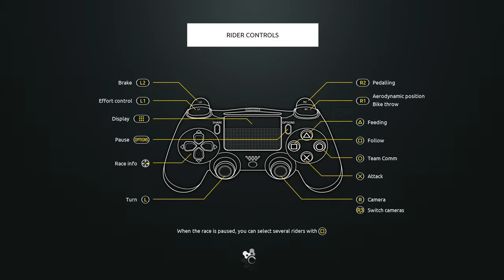Tour de France 3. etapa prekvapivý víťaz a žlté tričko má...